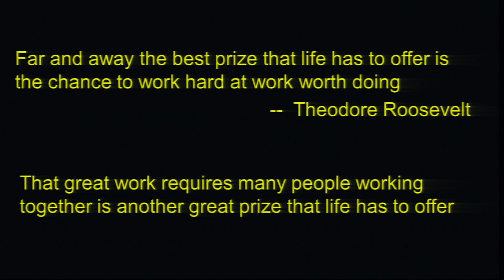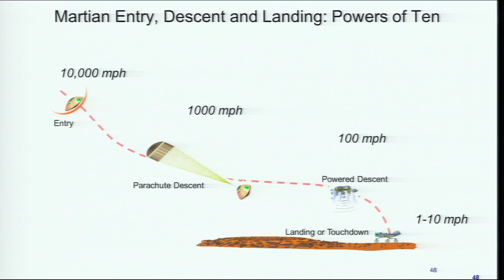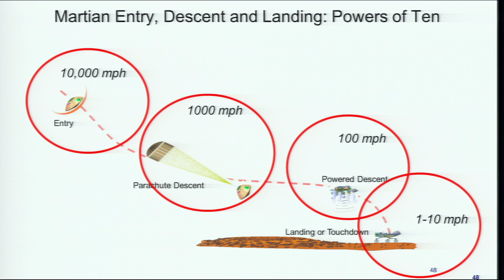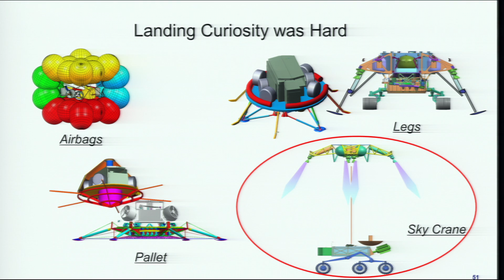How the Trip to Mars has Changed Us: Adam Steltzner at TEDxSanJoseCAWomen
Adam, also known as Mr. Mars, is a NASA engineer leading the Entry, Descent and Landing team for the Mars Rover, Curiosity. After a brief career in rock and roll, Adam graduated from Cal Tech and promptly joined the NASA Jet Propulsion Lab where his eyes have been focused on Mars ever since. Adam has the insiders view of one of the most amazing space explorations feats in the history of humankind.